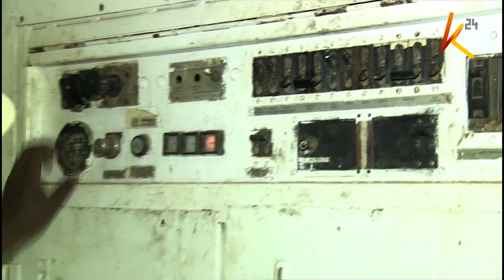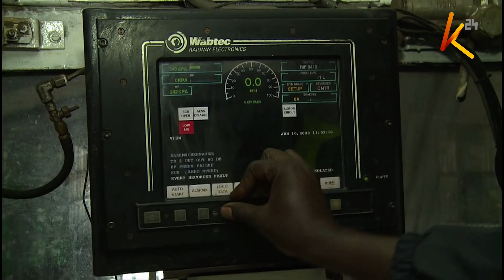Mombasa nurses strike notice